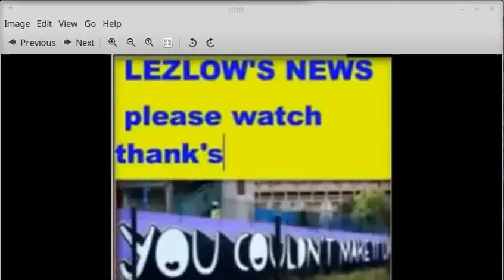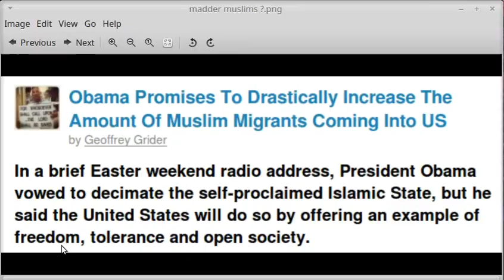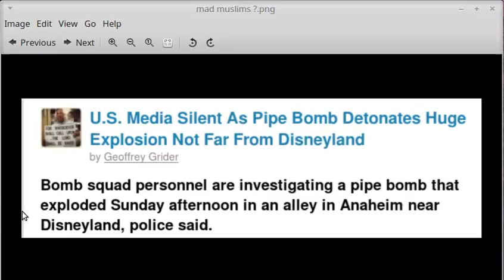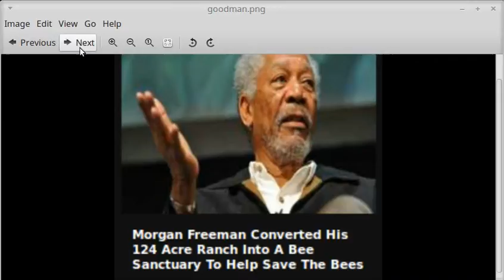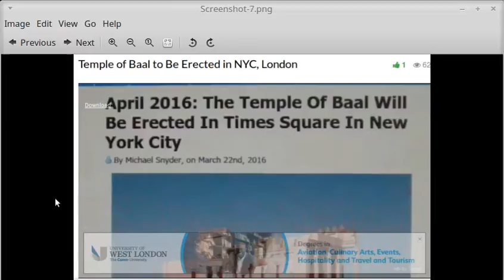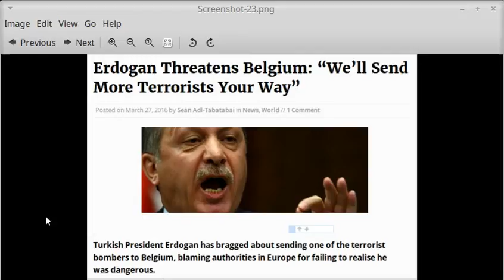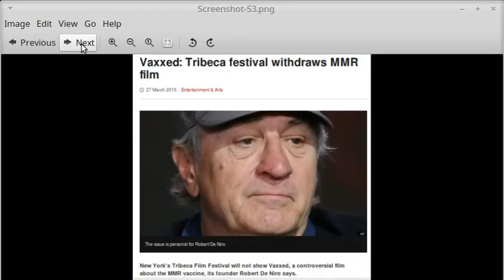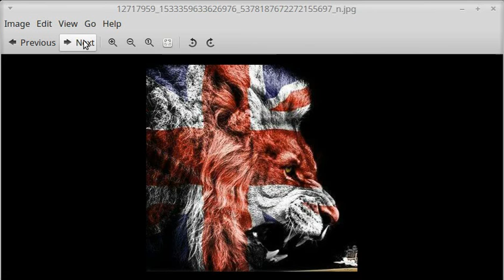WW3 WILL USA GO SAME WAY AS 75 MILLION MUSLIMS ARRIVED, BROKE AND KAPUT